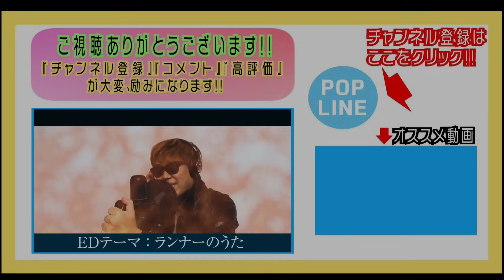緊急のご報告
「力」チャレンジャーズ通常コース

☆X（Twitter）
◎竹本カズキ→3ヵ国語話せる帰国子女芸人・サブ3.5を達成!!
◎萩原拓也→サブ３(サブスリー)達成!!